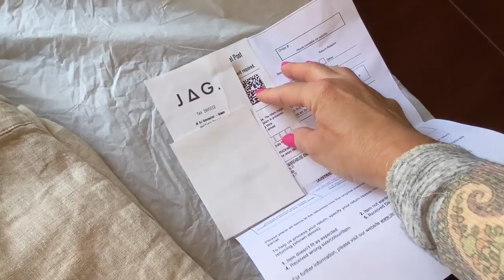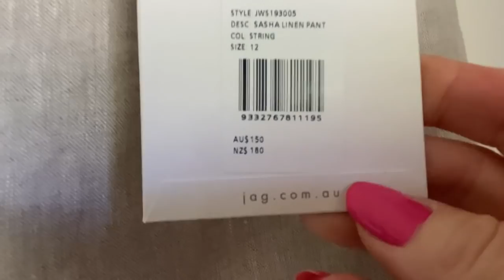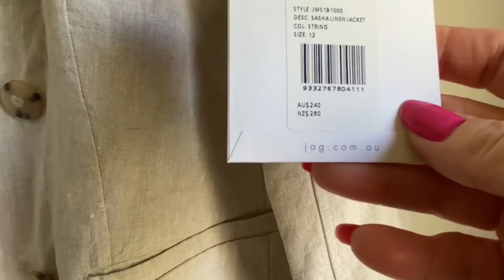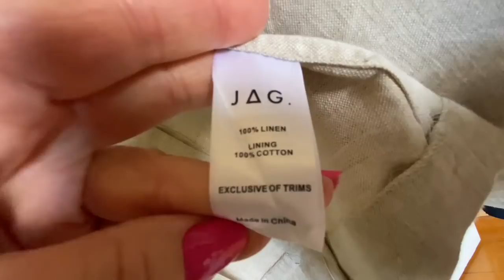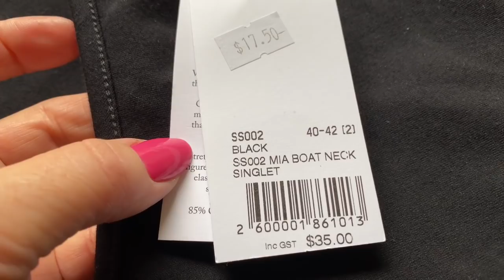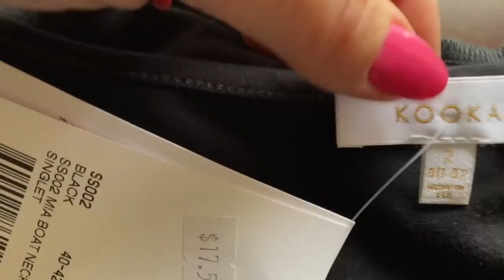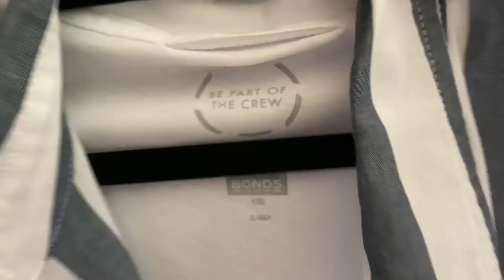Обновки с примеркой! От “JAG”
Холодный весенний день! Сегодня распаковываем посылку от “JAG” . Наряды с примеркой! 😁👍🏻